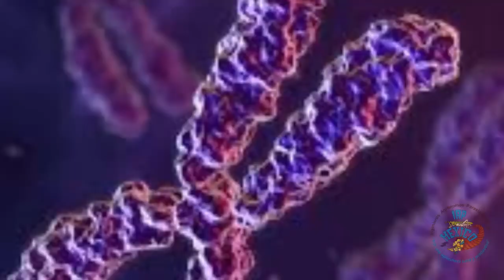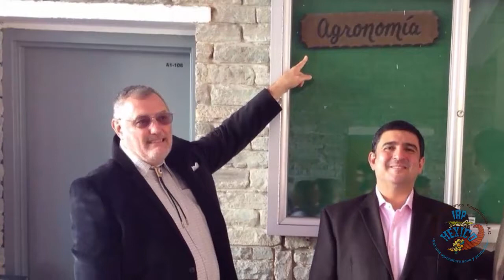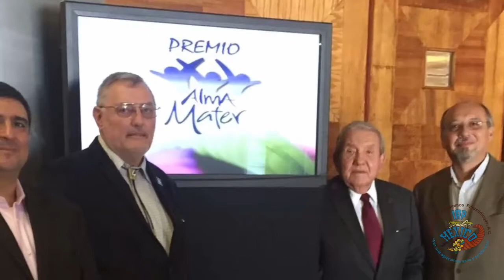Ing. Charles Van der Mersch Greer. Premio al Mérito EXATEC 2016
El Instituto Tecnológico de Estudios Superiores de Monterrey otorga el Premio al Mérito EXATEC 2016 al Ingeniero Charles Van Der Mersch Greer por ser un profesional de excelencia con reconocido liderazgo y compromiso social, innovador en su labor y comprometido con su carrera.